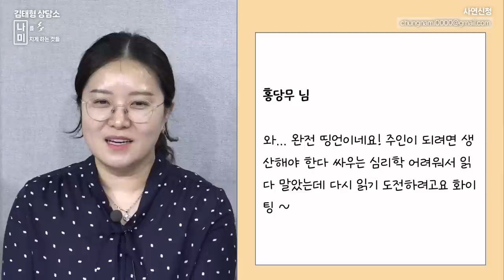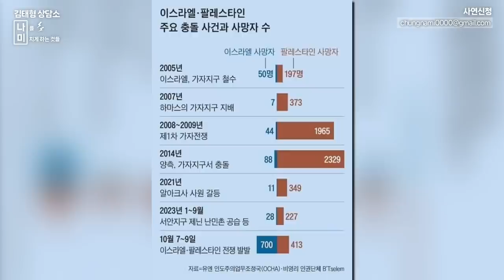김행 왜 도망갔을까? / 이스라엘 유대인과 한국인의 차이 [나미 사회분석]